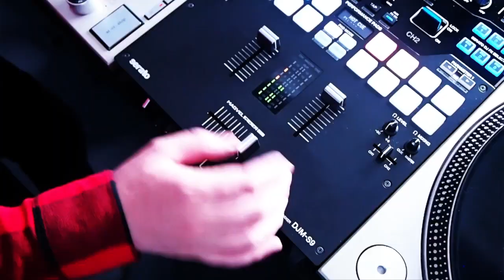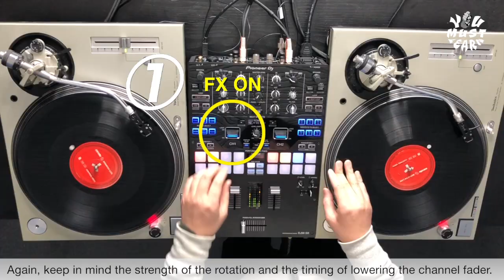YOU MUST LEARN - Cut In (カットイン) Spin Off 4 - (2/2) A Variety Of Cut-In Techniques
Cut-in techniques and ideas for DJ Mixes, second half video.
The Extra Lesson videos in this issue are also substantial and voluminous, so I recommend them as well.

DJ Mixにおけるカットインのテクニックとアイデア (2 of  2)
こちらの課題では追加レッスン動画も充実の内容とボリュームになっているので、そちらもおすすめです。

▼Extra Lessons (追加レッスン)
note

動画で使用されているトラックはすべてこちらからダウンロード購入できます。

使用ビートは
‹Drum Break Cut in 85_B›‹Drum Break Cut in 85_C›

出張DJワークショップやイベント出演オファー等はこちらのアドレスまで是非ご連絡ください。

Information

※オンラインレッスンプランもあります